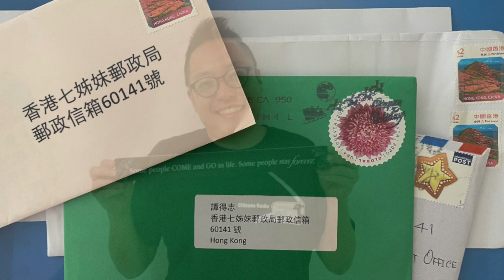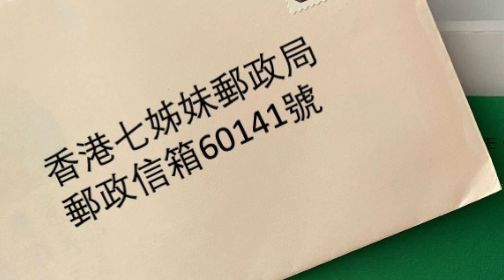【 2023年1月2日 快必開往拔摩島的航程 第849日】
//元旦同家人輕輕鬆鬆傾15分鐘！
慧玲笑快必閃爍住貪婪的貪靚眼神！//

［快必給大家的元旦新詩］
有人元旦放煙花
有人元旦放導彈
有人在烏克蘭受苦
有人在荔枝角受苦

1)尋日係踏入2023年嘅第一日，探訪快必嘅當然係佢嘅至愛家人快太快媽。大時大節荔枝角車水馬龍，佢哋10:30am登記，12:00探完，算好順利嘅喇。佢哋梗係唔會兩手空空啦，準備咗快必最鍾意嘅牙膏、牙刷、原子筆，仲有四本漫畫添！更重要係入咗番梘，番梘係要來補牆腳嗰啲屎水滲漏，非常有用！新年流流，親友都大袋細袋咁入物資，所以嗰條隊長到呢，係屈返轉頭倒入去，真係好多好多人；

2）快必尋日係喺2號窗，佢見到家人梗係好happy啦，閑話家常同佢哋傾吓放假去邊度玩、食做啲乜、做咗啲乜！佢話自己元旦嘅早餐係雞扒喇沙，加上一杯少甜嘅熱奶茶，非常滿足！10號會再上庭，家人買咗一件新衫俾佢，尋日特登着住上身，做模特兒俾佢睇，睇吓佢鍾唔鍾意，佢見到好開心喎，直頭係澤連斯基去美國之行着嗰件一樣啊！至於條褲呢，佢話自從差佬上門收咗佢條淺色嘅Cargo褲之後，佢一直耿耿於懷！家人安慰佢，唔緊要，又買過一條新嘅俾佢，襯埋呢件軍綠色嘅sweater，掂晒！

3）家人亦都入咗幾本漫畫書俾佢，咦，佢呢排睇多咗漫畫書喎！快必話呢佢都睇咗2本通諭，3本神學書㗎，仲睇咗一本西蒙波娃傳添，夠晒靈修㗎啦！不過佢話樞機之前探佢嘅時候送咗一本"Truth & Tolerance" ，半個月仲未收到，可能本書太深，檢查更加嚴謹啦！至於佢學緊嘅日文，就比較怠慢少少，但係睇日本雜誌，就完全非常投入喎；

4）家人問佢夠唔夠衫着啊，佢話夠晒呀，有一件深藍色嘅打底衫，都夠暖嘅，今年好似冇舊年咁凍，抓毛嘅衫，今年都冇着過！總之就夠食夠暖，瞓到又做到運動，一切ok。2023年嘅第一日，同家人開開心心嘅15分鐘，好快就過去！

5）今日探快必嘅係D100嘅舊同事慧玲。慧玲之前中咗招，佢哋一見面，互相問候一番，慧玲話快必好嘢喎，喺船上都可以網購買衫，快必話因為尊重個劇院吖嘛，所以每次上劇院都會着靚衫見下大家喎。一講到着靚靚，慧玲就話快必直頭閃爍住貪婪嘅眼神。係呀，快必話對自己唔求其唔放棄，都係一種抗爭精神！慧玲非常贊成佢呢個想法，仲分享話自己依家都着靚衫仲影相，放上社交媒體，呃到成千個like 㗎 ！

6）尋晚係叱咤，慧玲話睇睇下，就諗起快必，唔知道佢嗰陣時有冇上過台呢？快必話有㗎，就係1995年嗰一年，同阿慢兩個，上台報投票咁啦。嗰年嘅口號，快必仲記得叫做「九五至尊，作者為大」，嗰年開始推崇原創，於是林夕同Wyman亦都冒起，取代咗上一代嘅填詞人，啱啱睇完潘源良嗰本書，都有提到呢一個時代；

7）佢話尋晚都好多船員聽住叱咤，關心賽果，佢就聽到mirror就已經瞓覺啦，因為太夜，好眼瞓喎；慧玲就話俾佢知，有位d100舊同事叫Woody，原來去咗商台，好吃得開啊，呢兩年都有上台唱票，快必聽到都戥佢開心，讚佢叻呀！

8）慧玲又問快必，個窗，睇唔睇到外面呢？快必話走廊個窗，睇唔到外面，睇唔到月亮，方位唔啱啊，因為佢係向饒宗頤文化館同比華利山，可能係向西？定係西南或者西北呢，咁就分唔清楚啦，完全冇方向感！佢形容依家個位置，好似一間學校咁，下面係運動場，佢會聽到有人打籃球嘅聲音㗎，不過就睇唔到啦；

9）快必話啱啱收到12月15號寄入去俾佢嘅信，所以時差多兩個星期假，呢幾日又係假期，佢就冇信收到啦！假期前，我哋都收到大家寄俾快必嘅信同埋卡，亦都趕喺31號寄出了！包括：

主內70歲婆婆以及Ricky寄俾快必同其他船員嘅聖誕咭；署名尊敬您的人同磁能線自己友細馮都寄咗聖誕卡俾快必；
神同可風，阿生 嘅信，Teresa同向山舉目前後兩封信；Chin Chin比快必同毛ee嘅卡；

Fan手繪粉彩信紙、黃鶯媽嘅信仲有狗狗賀年彩圖；署名想念您的香港人寄來聖誕咭、楓葉國寄來署名一個加國聽眾、英國神同發哥勵君嘅卡同信；

仲有澳洲嘅Katie第一次寫信， 11月17號嘅聖誕咭，相信快必會喺農曆年之前收到嘅，放心！

仲係假期，我哋都未收到佢嘅信，不過大家唔好冇心機，一有時間，就拎起紙同筆，同快必做筆友啦，因為收到你哋嘅信，對佢係好大嘅支持同鼓勵。嚟緊農曆年，都係時候寄賀年卡入去嘅喇！

不過，提醒一下大家：寫信寄卡嘅話，記得唔可以有閃粉、唔可以有貼紙，亦都唔可以係3D凸出嚟嗰種喎，因為懲教署唔俾㗎 ！燙金燙銀嗰一啲就OK嘅！